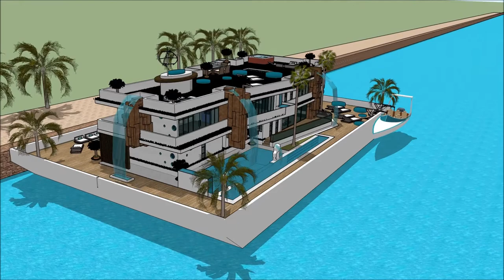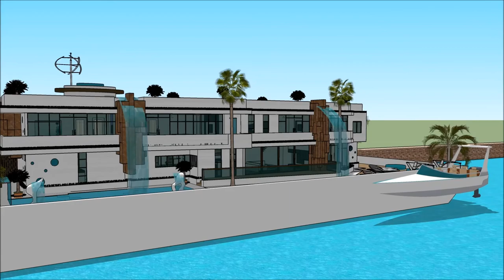flytande hus malmö lyxhus båstad arkitektur hus 100 p husbåt västra hamnen malmö ocean one husbåt no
The floating house villa houseboatzania launching an innovative high-end luxury yacht floating house villa mansion home design potentially as a display of exhibition of flytande hus malmö lyxhus båstad arkitektur hus 100 p husbåt västra hamnen malmö ocean one husbåt no.

The collection of the Floating house villa houseboatzania concept flytande hus malmö lyxhus båstad arkitektur hus 100 p husbåt västra hamnen malmö ocean one husbåt no consists of high luxury and architectural art pieces in minimalism combined with living on the waterfront of the harbour.

The floating house villa mansion yacht design has the basis to sustain living with high standards and contemporary structural design flytande hus malmö lyxhus båstad arkitektur hus 100 p husbåt västra hamnen malmö ocean one husbåt no with numerous of prospects for excessive living and celebrating the desire of life worldwide: